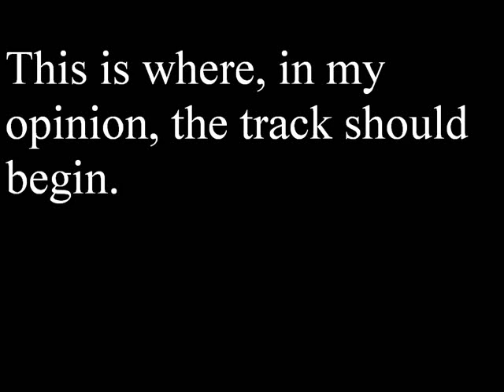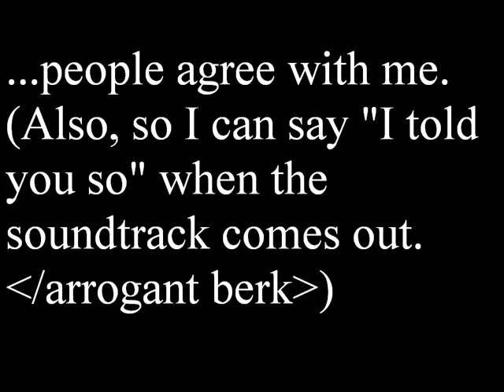River's Melody (with voices and sfx)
It should be 4 minutes long. Am I the only one who thinks so?

What I'm doing to prevent insanity during the hiatus.

2. I did a blog post

3. I made an icon

4. I wrote a fic

5. I spent countless hours messing around in audacity, repeating similar actions and expecting different results.

6. I made this video.

Three days on and I'm clearly not coping well.

Audio and video clips are not mine. No infringement intended. No profit made.